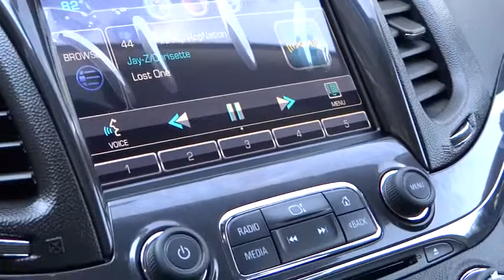2014 CHEVROLET Impala Reno, Sparks, Carson City, N. Nevada, Yerington Reno NV 14-0012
2014 CHEVROLET Impala 4DR SDN LT W/1LT - Stock#: 14-0012 - VIN#: 1G1115SL6EU107813